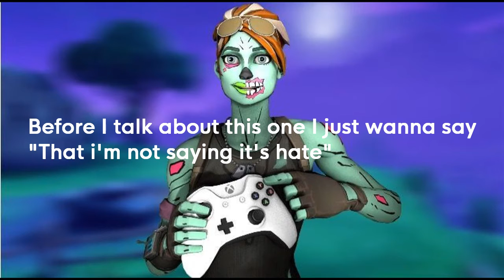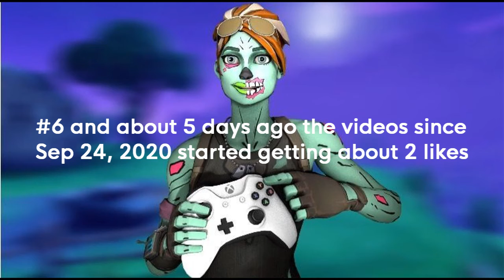Why I Haven't Been Uploading In A While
This is It You Probably Know Why anyways